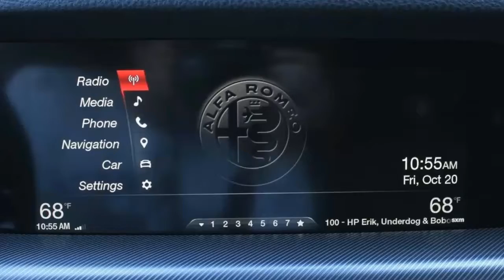2018 Alfa Romeo Stelvio,Turbocharged 2 0 Liter I4 , 280 Horsepower , 8 Speed Automatic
2018 Alfa Romeo Stelvio, ENGINE Turbocharged 2.0-Liter I4 , 280 Horsepower , 8-Speed Automatic
 Having already launched the 4C sports car and Giulia sedan, Alfa Romeo is ready to shift its U.S. comeback into high gear with the Stelvio compact luxury crossover. With a killer combination of sultry lines and innate athleticism, the Stelvio proves Alfa Romeo can make an object of desire out of anything. It’s not perfect for every situation, nor does it win every category against its competition, but the Stelvio does something few crossovers ever dare to: stand out.